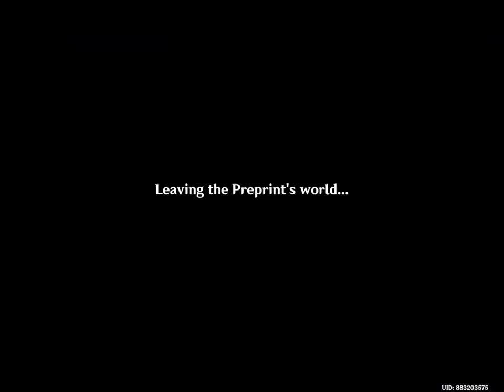Second screen projector | 3.8 update | Genshin Impact